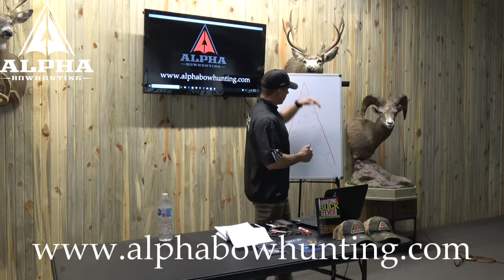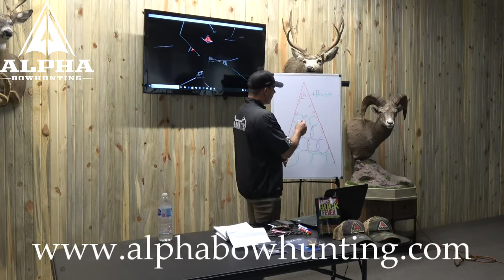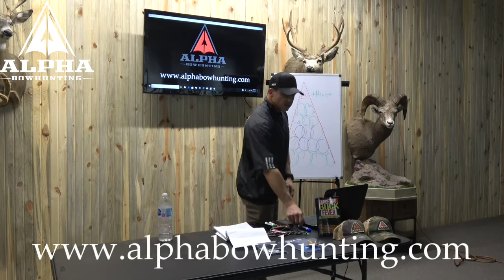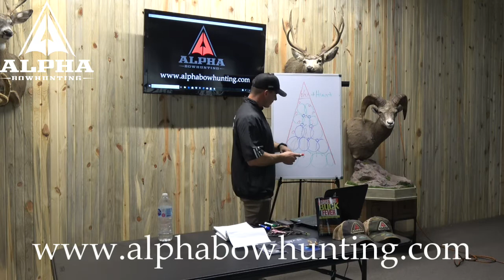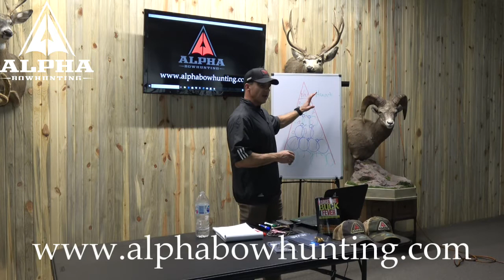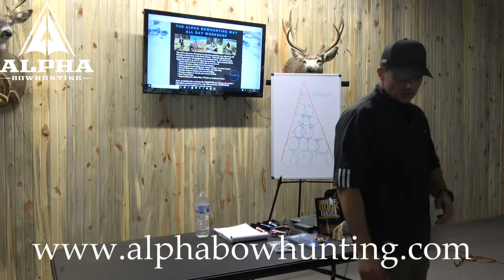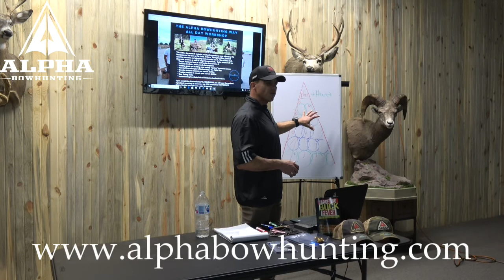Social Media Bowhunting Seminar January 25, 2018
Our first Live seminar recorded on January 25, 2018.